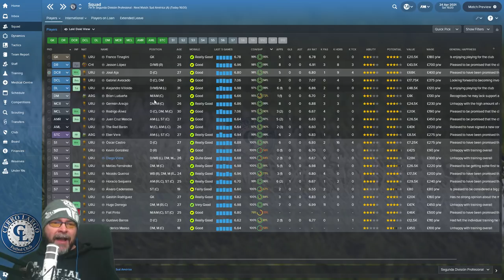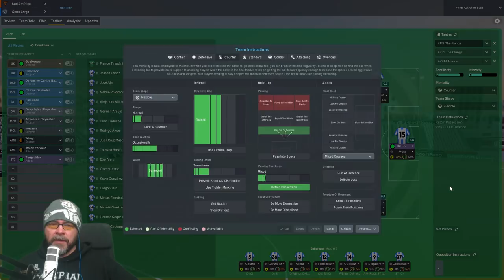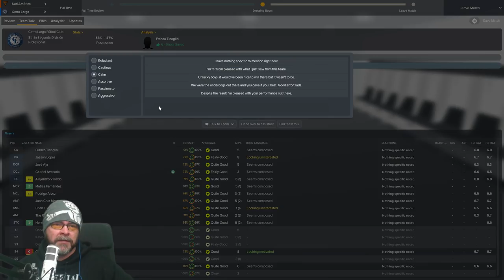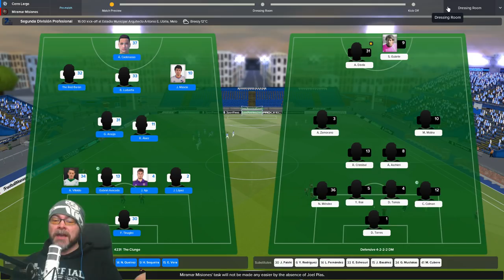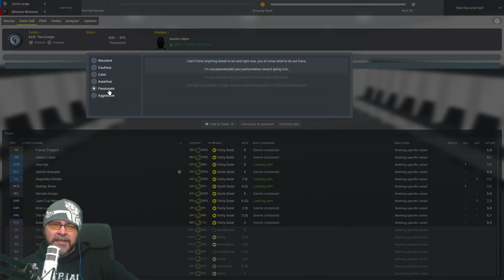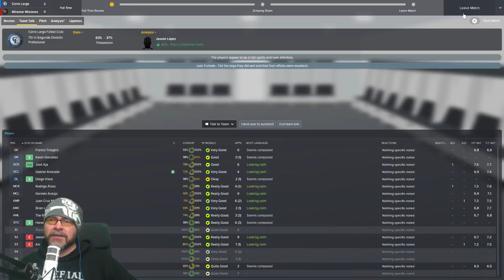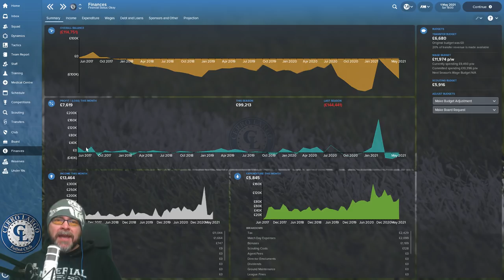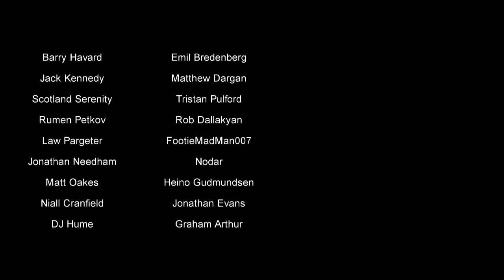FM18 - Journeyman Worldwide - EP36 - Cerro Largo Uruguay - South America - Football Manager 2018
We continue the FM18 Journeyman with a trip to Uruguay at Cerro Largo in the Primera Division, we are a small team in Melo, we are up against it, but its great finally managing in a good league. lets go and and win the Primera division (might take a few years) in Football Manager 2018.

Stream Curator continue the FM18 Journeyman with a trip to Uruguay at Cerro Largo in the Primera Division, we are a small team in Melo, we are up against it, but its great finally managing in a good league. lets go and win the Primera division (might take a few years) Football Manager 2018.

I don't know how but we have found ourselves in Uruguay, not only that, the Primera Division with the mighty Cerro Largo Futbol Club, a small and relatively new club from the city of Melo